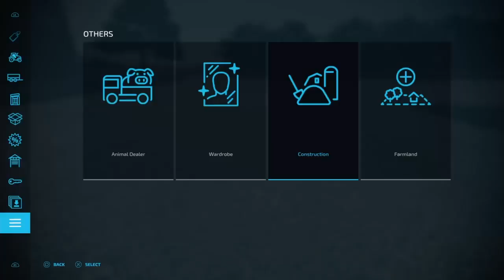Building big dairy farm on Michigan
We build 1000 cows dairy farm on Frankenmuth map on PS4